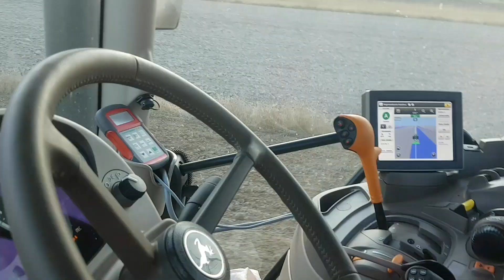JOHN DEERE POWER💪I POTTINGER SIEW PSZENZYTA